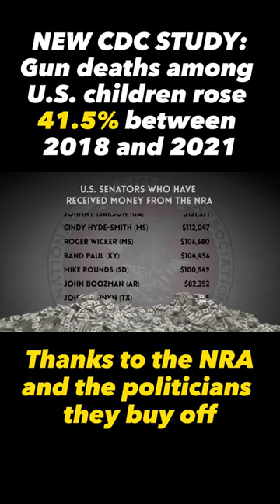Save a Child, Secure Your Gun